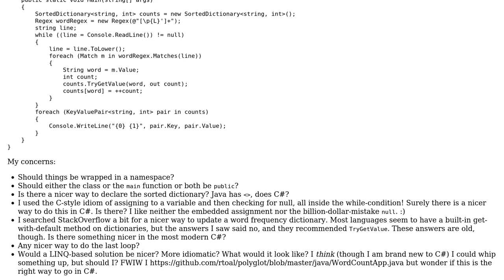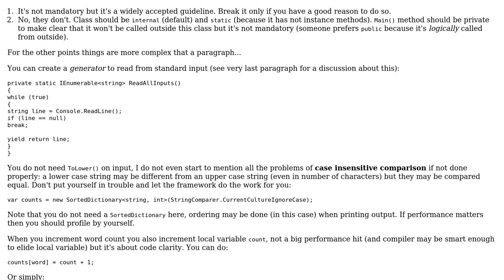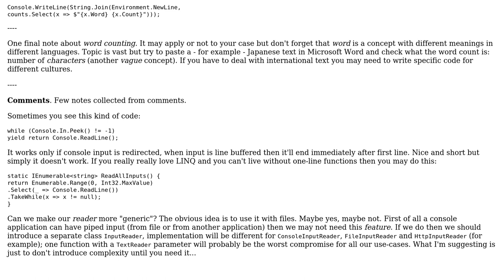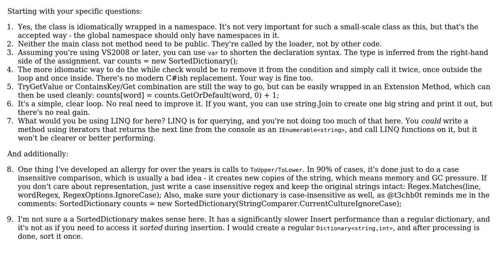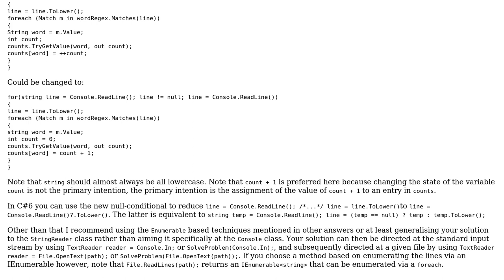Code Review: Word-counting script in C# (3 Solutions!!)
Code Review: Word-counting script in C#

With thanks & praise to God, and with thanks to the many people who have made this project possible! | Content (except music & images) licensed under CC BY-SA | Music | Images & others | With thanks to user Ray Toal user Pharap user Avner Shahar-Kashtan user Adriano Repetti user 200_success and the Stack Exchange Network Trademarks are property of their respective owners. You are responsible for your own actions.